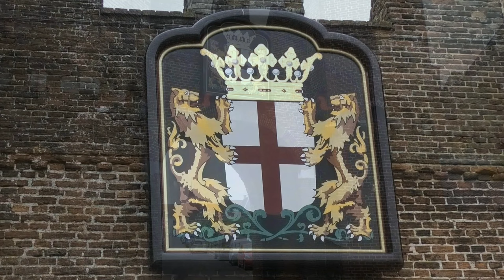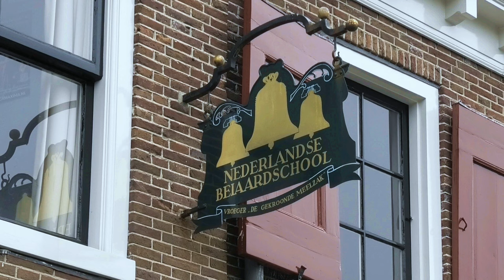NETHERLANDS: Amersfoort - medieval city centre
Amersfoort is a city (and municipality) in the province of Utrecht, Netherlands. The city centre (the medieval city) is full of historic buildings and streets.

Koppelpoort is a medieval city gate; completed around 1425, it combines land and water-gates, and is part of the second city wall of Amersfoort, which was constructed between 1380 and 1450.

Museum Flehite is the historical museum of Amersfoort and Eemland. The museum was founded in 1880 by the "Oudheidkundige Vereniging Flehite" (Archeological Association Flehite). In 1890, the museum moved to the first of the current three-part building on the Breestraat (Breestreet). Since 1976, the museum has been managed by a separate organization. The museum was closed in 2007 due to asbestos contamination and a large modernization, but the museum reopened in May 2009.

Onze-Lieve-Vrouwetoren ('The Tower of Our Lady') is a church tower. The Late Gothic building is 98.33 metres (322 ft 7 in) tall and reaches high above the inner city. It is one of the most eye-catching monuments in town and the third highest church tower in the Netherlands. The nickname of the tower is Lange Jan ('Long John'). The church that belonged to the tower was destroyed by a gunpowder explosion in the 18th century.

Amersfoortse Kei. The nickname for Amersfoort, Keistad (boulder-city), originates in the Amersfoortse Kei, a 9-tonne (19,842 lb) boulder that was dragged from the Soest moors into the city in 1661 by 400 people because of a bet between two landowners. The people got their reward when the winner bought everyone beer and pretzels. Other nearby towns then nicknamed the people of Amersfoort Keientrekker (boulder-puller). This story embarrassed the inhabitants, and they buried the boulder in the city in 1672, but after it was found again in 1903 it was placed in a prominent spot as a monument. There are not many boulders in the Netherlands, so it can be regarded as an icon.

Monnikendam is the southern medieval water gate of the second city wall.

Dieventoren is the only surviving tower of the city's oldest perimeter wall. After the construction of the second city wall, the tower was converted into a city prison, hence the name (dieven = thieves, toren = tower).

Kamperbinnenpoort is a land gate that was part of the first city wall of Amersfoort. It is one of the remaining vestiges and the structure can still be seen in the 'muurhuizen' (houses next to the gate).

Sint Joriskerk (Church of Saint George) is situated on the main square (called 'Hof'). In 2011 a complete restoration of the interior of the St Joris church was finished.

Eemplein (square) is a shopping area on the south bank of the river Eem and just out of the medieval city. Eemplein has a cinema, a big supermarket, fast food restaurants and it host the main library and cultural centre of Amersfoort.

Belgenmonument is a gift from the Belgians to the Netherlands as a thank you for sheltering many refugees from Belgium during the First World War. The monument is located in the vicinity of the former refugee camp Elisabethdorp.

June 16,2020

00:00 Koppelpoort, medieval city gate
01:14 Eem, canal
01:42 Museum Flehite, art exhibitions & Amersfoort history
02:55 Onze-Lieve-Vrouwetoren, church tower
03:32 Amersfoortse Kei, boulder
03:54 Monnikendam, medieval water gate
04:31 Dieventoren, prison tower
04:59 Langestraat, shopping street
05:13 Kamperbinnenpoort, medieval city gate
05:25 Windsteeg, street
05:39 Hof (square) & Sint Joriskerk (church)
07:17 De Krommestraat, street
07:48 Emplein, square (modern shopping area)
08:01 Belgenmonument, memorial Belgian refugees